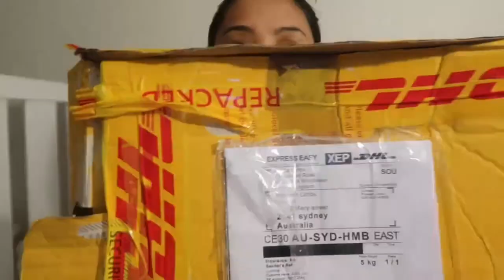Random day|| diy green tea face mask_face cream|| one pot pasta || nepali family|| diva gossip